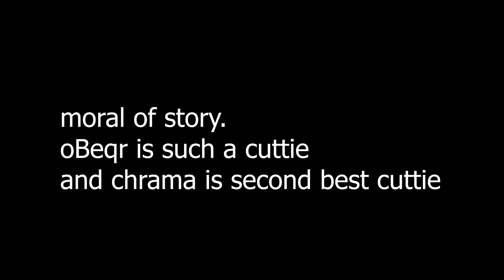Block Clutching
oBeqr is number 1 cuttie. chrama in second !

📜INFO
.sub to chrama!
.Edited with premiere pro and/or hitfilm express
.PC Graphics card is NIVIDA GeForce GTX 770, RAM = 16 GB, Processor (CPU) = Intel xeon

💻𝑮𝒂𝒎𝒆 𝑺𝒆𝒕𝒕𝒊𝒏𝒈𝒔

.Client: lunar :)
.fov:  89
.cps: 7-50
.In game Sensitivity:  25%, 800 dpi

//🎮Socials

MICE Keyboard and Mic'

.Bloody Abedless.
.gamakay mk61 (blue switches).
.razor siren mini.

🎈FAQs

Q. what clicking method do you use for clutching?
A. Butterfly and drag click

Q. what clicking method do you use for pvp?
A. butterfly, jitter and normal.

Q. Can i friend you on hypixel?
A. Prob not. But maybe :)

Q. Hi
A. That is not a question but HI!

Q. What pack are you using
A. ask in the comments (or look at the bottom right of the screen)

Tags/keywords
bedwars hypixel skywars bridge lunar client block clutch butterfly click duels pvp how to be a noob 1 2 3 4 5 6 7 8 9 block extension bwp block sumo montage hi bye cya block montage pvp montage clutch  BLOCKCLUTCHYT, Extended Block Clutch Montage , og bedwars montage , montage bedwars , bear

Not Minecraft, But Water Rises or Minecraft But Lava doesnt Rise, or any other but challenge like that. This NOT is a speed run / speed runner NOT of Minecraft against a killer / assassin.

Comment "Beqr=POG" if you see this.